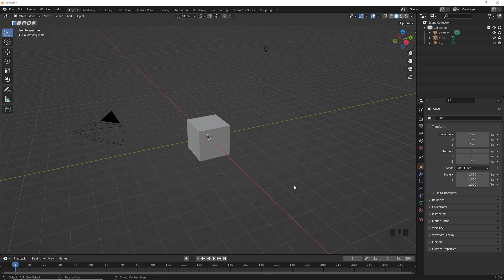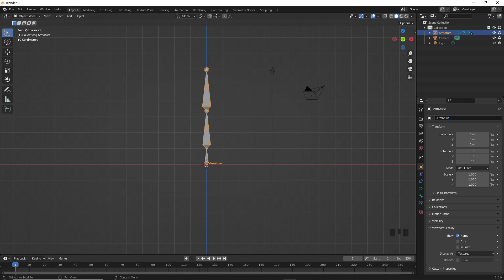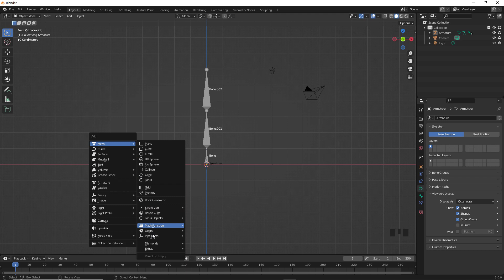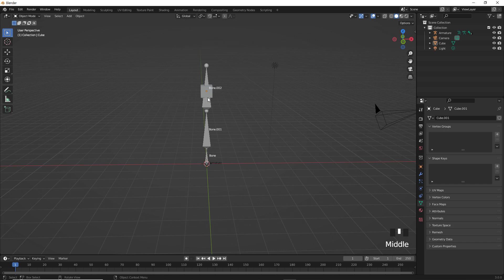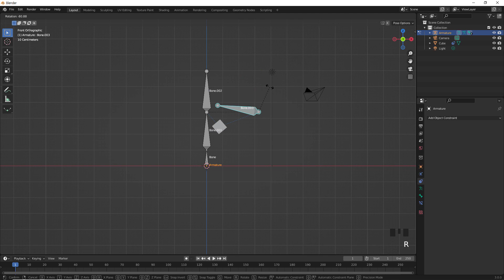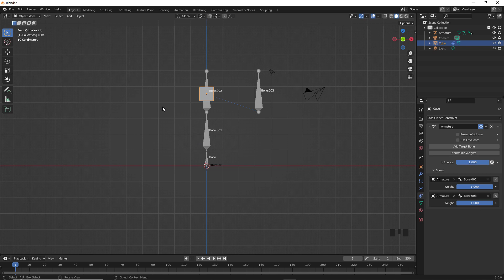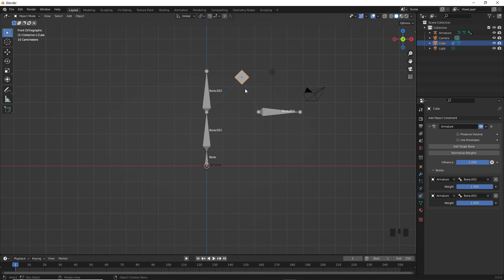22. Blender 3.0 - 특정 오브젝트를 본에 구속하는 Amature Constraint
Blender 3.0 강좌. Blender 입문자를 위한 강좌로 애니메이션과 리깅 강좌를 기초부터 고급과정까지 진행합니다.